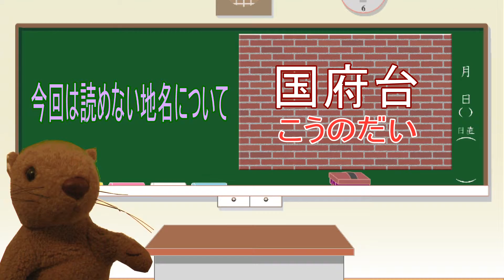private直撃‼ IN 新浦安【思い出編】⑥分で見れる千葉県ローカルバラエティー番組「WORLD TIME」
Contact address(問い合わせ)

NakagaWorld/RESORT
公式facebook↓↓↓

サクッと⑥分で見れる新感覚！非公認ローカルバラエティー番組
☆WORLD TIME ～Chiba local variety show by Japan!☆

【nakagaworld】で検索 Search

【Though Tokyo and Osaka, Kyoto, Fukuoka, Hokkaido are good for people coming to Japan, Chiba is great and is good for a sightseeing spot】

千葉県の魅力を伝える
ローカルバラエティー番組！！

メインレギュラーは中川と高部

まったりと、適当な２人が千葉県のメジャーからマイナーまで意外と知られていない魅力を全力で伝える番組

※注意※
当然面白い時もあればほんとにまったりだけの時もあります！

これを見て千葉の観光してみたくなればいいかなぁとゆー内容です！

もちろん非公認！ Non-official recognition

I convey charm of Chiba
A local variety show! ！

The main regular Nakagawa and Takabe

The program which conveys the charm that suitable two people are not known to unexpectedly in a relaxed mood from the famous place of Chiba with every effort

Naturally it is sometimes interesting, or there is it only really in a relaxed mood!

Of course I non-recognize it officially! Non-official recognition】

Local variety show to be able to watch in 6 minutes

NakagaWorld/RESORT
公式facebook↓↓↓

【nakagaworld】で検索 Search

１周年記念で中川がまさかのなしでのロケ